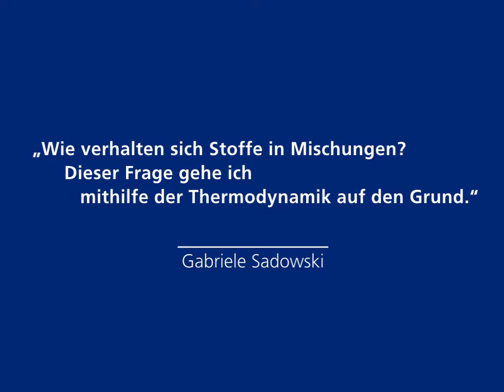Prof. Dr. Gabriele Sadowski - Gottfried Wilhelm Leibniz-Preisträgerin 2011